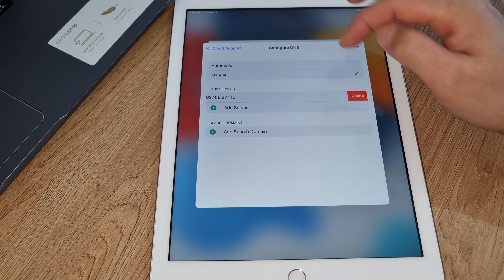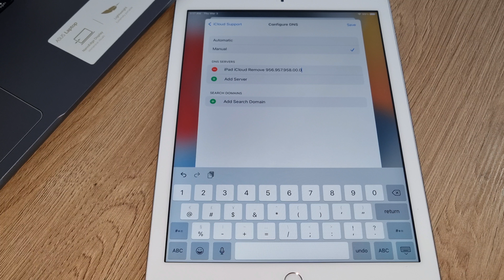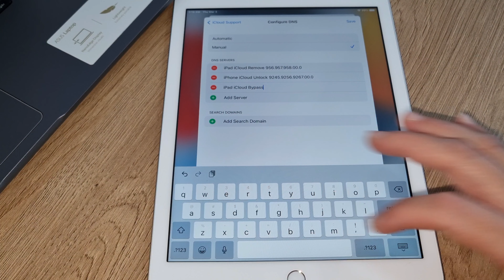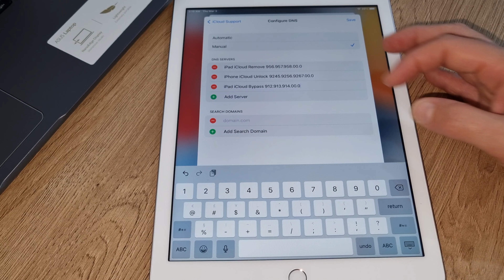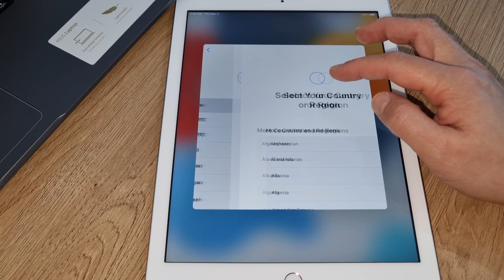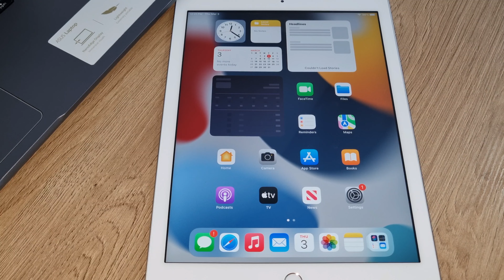iCloud Unlock in 5 Minutes Lost/Stolen/Forgotten/Blacklisted Any iPad/iPhone Any iOS✔️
how unlock icloud activation lock
icloud unlock tool for android
icloud unlock tool free
icloud unlock